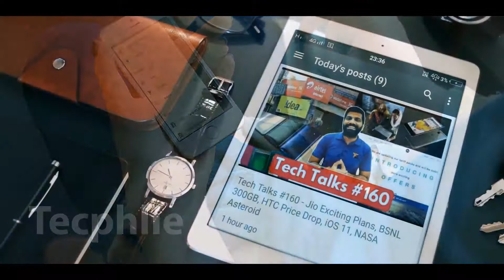Trending Tech News | TecPhlie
Trending Tech News | TecPhlie is our android app for tech enthusiastic people who don't want to miss any news and update from the technology world. It also offers exclusive deals and video from top 10 youtube tech creators.